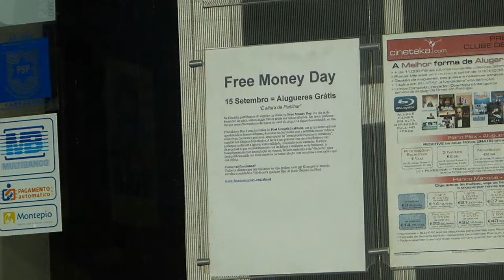Free Money Day 2012 at Cineteka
On the 15th of September, Lisbon was busiest than ever, with lots of cultural events, and what was probably the biggest public protest since 1974, against austerity measures. Fortunately all went rather peaceful.
Despite all this happenings, our Free Money Day event at Cineteka did call more costumers than usual, exceeding our expectations. We end up giving away 115 euros worth in free rentals, which we encouraged our costumers to share a part, with people on the street.